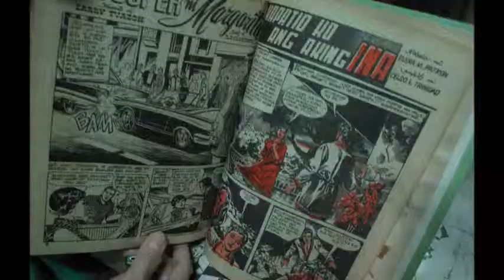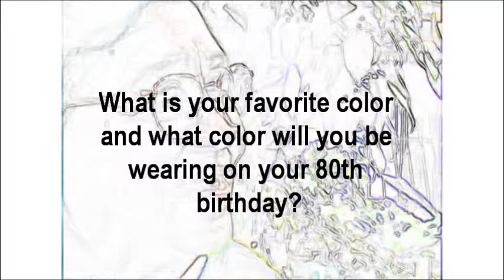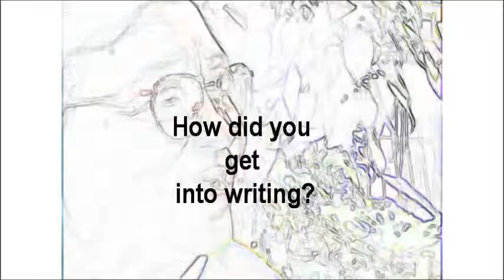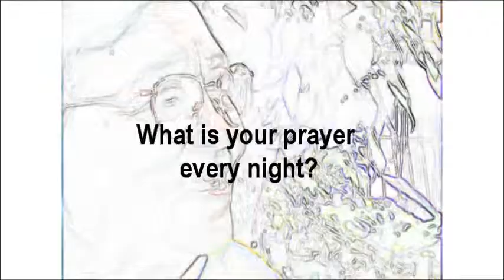An interview with Elena Patron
Lola Lena's voluminous novels, shorts and comic strips fill the corner library--an area of their Paranaque home that we have grown to associate with endless creativity, intriguing curiosity and flavorful imagination. Her countless awards in literature is a testament to Lola Lena's penchant for writing--but no accolade can match her devotion to the Lord and to her family.

This home-made video highlights a number of facts about her life not known to many, even her family.